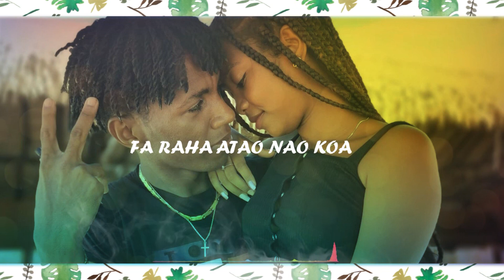ZAZA MAINTY AMPIJALEA NOUVEAUTÉS 2021